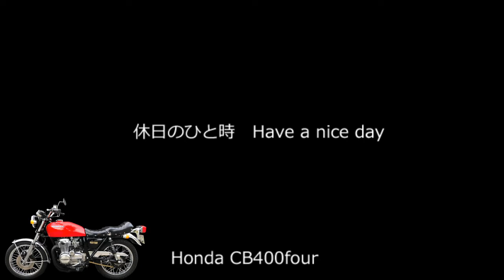休日のんびりバイクを楽しむヨンフォアヨシムラサウンド CB400four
休みの日にのんびりバイクを楽しんでます。
フォーワン、ヨシムラサウンド
（敷地内に付きヘルメットはかぶっていませんが道交法に違反していません。）